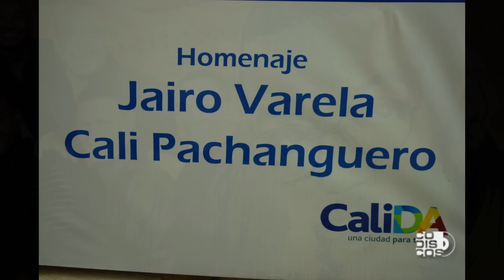Cali Pachanguero, Grupo Niche - Video Oficial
Ven y revive este gran éxito del Grupo Niche titulado, Cali Pachanguero. Compártela

Letra:

Cali pachanguero,
Cali luz de un nuevo cielo
Cali pachanguero,

De romántica luna,
El lucero que es leno
De mirar en tu valle
La mujer que yo quiero

Del jilguero que canta,
Calles que se levantan
Carnaval en juanchito
Todo un pueblo que inspira

Es por eso que espero
Que los días que lejos
Cuando dure mi ausencia
Sabes bien que me muero
Todos los caminos conducen a ti
Si supieras la pena que un día sentí
Cuando en frente de mí tus montañas no vi

Que todo, que todo, que todo que

Que todo el mundo te cante
Que todo el mundo te mime
Celoso estoy pa' que mires
No me voy más ni por miles

Permita que me arrepienta oh
Mi bella cenicienta
De rodillas mi presencia
Si mi ausencia fue tu afrenta

Que noches, que noches tan bonitas
Siloé en sus callecitas
Al fondo mi valle en risa
Ay todito se divisa

Un clásico en el Pascual
Adornado de mujeres sin par
América y Cali a ganar
Aquí no se puede empatar

Barranquilla, puerta de oro
París la ciudad luz
Nueva York capital del mundo
Y del cielo Cali, la sucursal

A millas siento tu aroma
Cualquiera justo razona
Que Cali es Cali señoras
Señores lo demás es loma